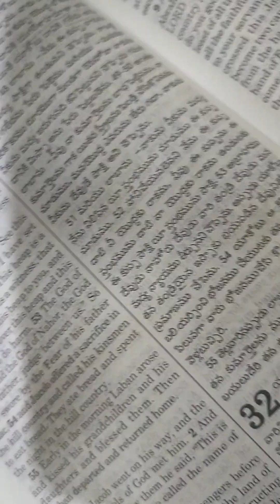Genesis chapter 32 verse 5 To 32 chapter 33 verse 1